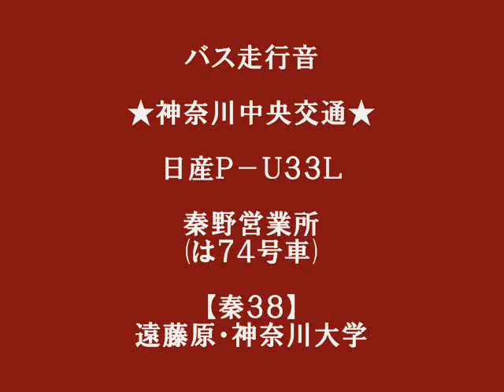神奈中バス走行音◆日産ディーゼルP-U33L(は74号）富士7E◆神奈川中央交通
神奈中◆日産ディーゼルP-U33L(は74号)1989年式◆秦野営業所

秦野・平塚には日産の工場があるのでUD車の割合も多く見られました。このU33までガラガラ音が特徴的でしたが5速に入れると更に掠れたような爆音エンジンを響かせるのが面白い車でした。県道62号平塚秦野線のストレートを快走。後半から急坂を登ります。